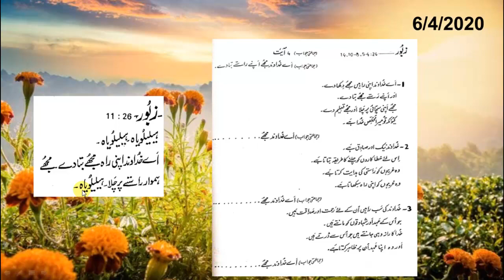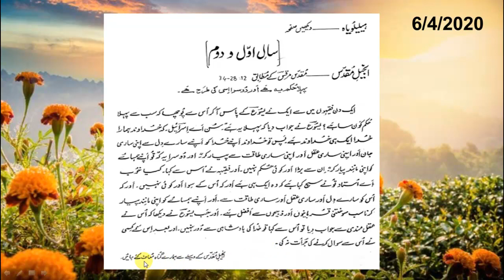Daily Bible Reading 04 June 20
Christ's Community Catholic TV is uploading Daily Bible Reading on daily basis for faithful men and women. Our goal is to create easiness for people of God to read and Listen Daily Bible Reading.
We are trying to produce videos in which you can read the text and can hear the voice in Urdu.
Keep Watching and Be Blessed.